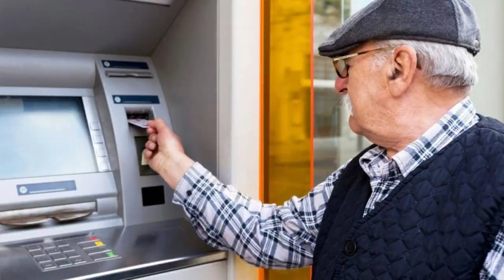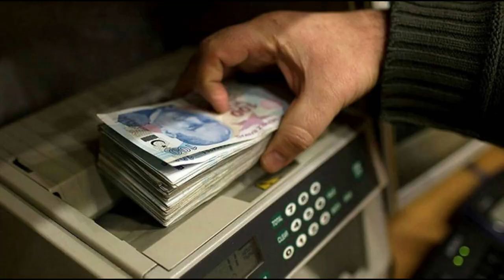Kök aylığı bu rakamın altında olanlara sınır geldi! Emekliye ek ödemede oran değişti